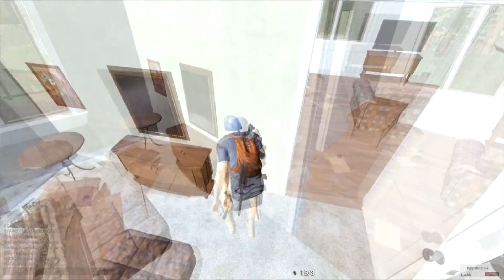H1z1 Lots of Killing Montage 40ish deaths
Lots and lots of killing! hope its not too slow for you i think theres around 40 deaths altogether